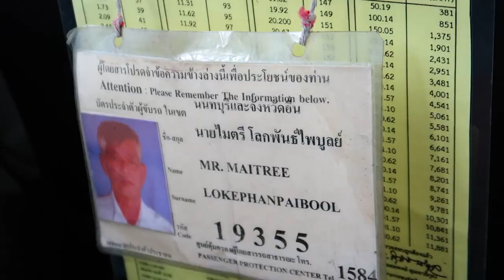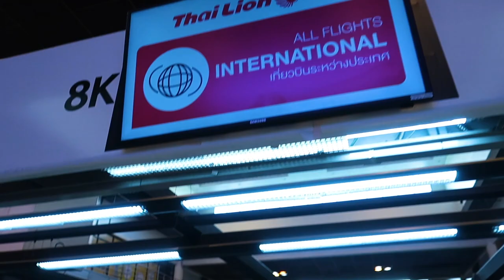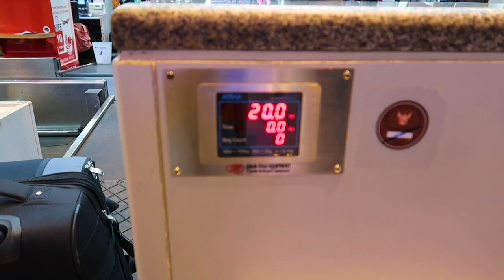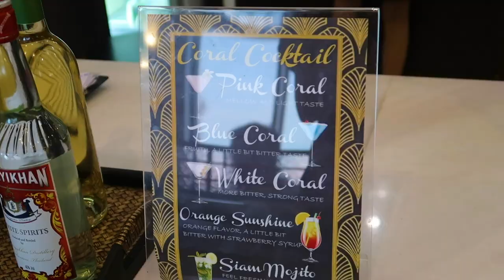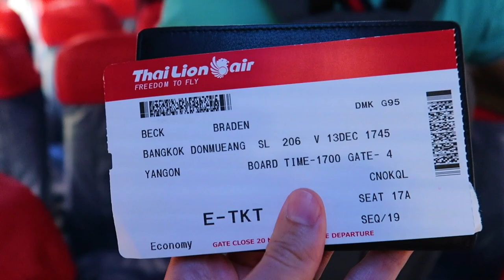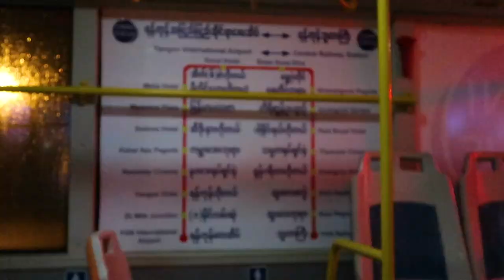Best Priority Pass Lounges At Bangkok DMK Airport | Thai Lion Air to Yangon, Myanmar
Looking for the best priority pass lounges at Bangkok DMK Airport? Look no further than The Coral Executive Lounge, complete with free cocktails, made-to-order coffee, free wifi and multi-cultural all-you-can-eat buffet. We used our Priority Pass (free with our Chase Sapphire Reserve credit card) and hit the airport early in order to try all of DMK’s PP lounges. The Miracle Co-Working Space is also a great place to grab some food before check-in and security, while the Miracle Lounge can be found after security, providing similar food and drink options with a more casual vibe. Stuffing our faces with free food was the perfect way to kick-off our Thai Lion Air flight to the historic and hectic city of Yangon, Myanmar.

Feel My Sax by Dj Quads @aka-dj-quads

The wedding, the job, the house, the kids... NOPE! We quit our routine life in exchange for an extended honeymoon around the world! COME WITH US!